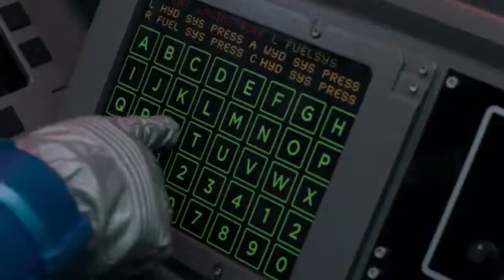Megazord Vs Robotron Dublado | Power Rangers Beast Morphers